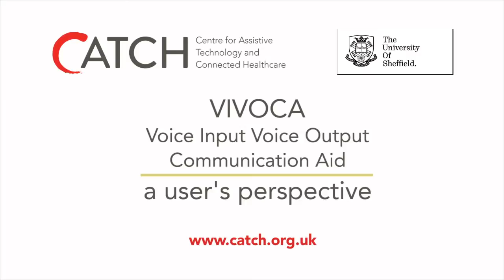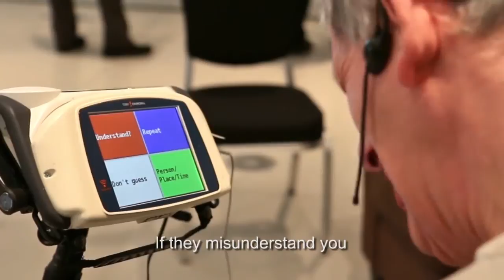VIVOCA - Voice Input Voice Output Communication Aid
A short film about the development of the VIVOCA.

The video includes an interview with Jon Toogood, who has cerebral palsy and has helped us with testing of the VIVOCA device.

For many patients with speech disorders such as dysarthria, it is difficult to make themselves understood to people who aren't used to their way of speaking. Their carers often 'translate' for them, as conventional Voice Output Communication Aids (machines that speak for you) are slow and tiring to use. The VIVOCA device uses speech recognition and synthesis technology to recognise and interpret disordered speech and then communicate what its users want to say in a clear, synthesised voice, giving the person, and their carer back some of their independence.